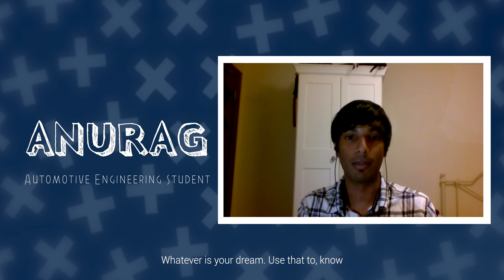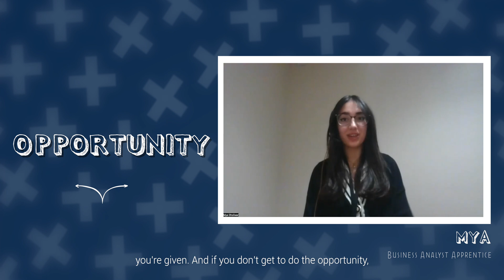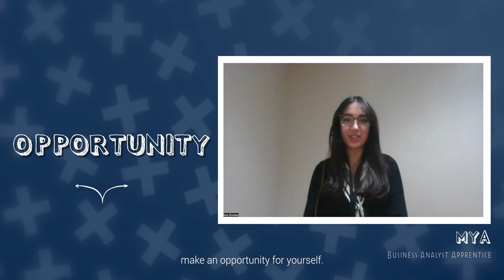WHY MATHS Lessons for life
Get advice to help you make the most of your education.

This video is part the of AMSP’s WHY MATHS collection, you can find more information and the full collection here: